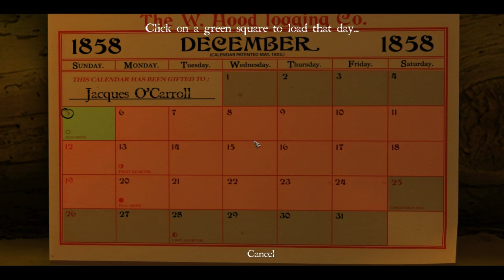Episode 1 - Let's Play Sang Froid - Taco Night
Devilish rituals, demons, beardy lumberjacks and plaid. What's not to love?